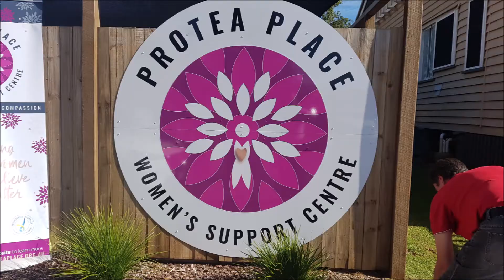INTERNATIONAL WOMENS DAY 8TH MARCH 2022 FOR PROTEA PLACE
A great day at Fitzy's Toowoomba for Protea Place celebrating International Women's Day